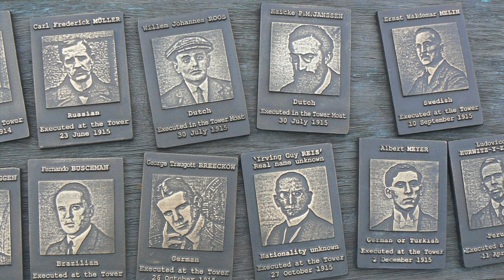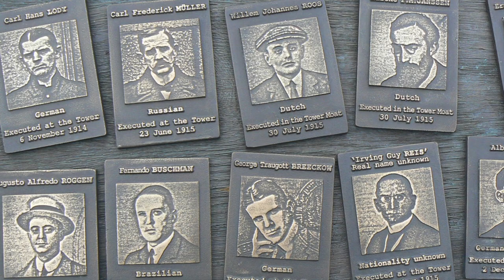The BRUTAL WW1 Executions Of The Tower Of London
During the Tudor period, the Tower of London became notorious as a brutal site of execution with Henry VIII's wives Anne Boleyn and Catherine Howard being beheaded within the walls of the fortress. However, the Tower was used as a site of execution during the First World War and also the Second World War. Inside a firing range found tucked away inside the Tower's walls, 11 German Spies were executed during World War 1 being shot dead for their crimes of espionage against the British.

The fear of spies in Britain during WW1 was very real, and they sought to deal with German spies seriously and the Tower of London was brought back as a site of execution. The first man executed on the firing range by firing squad was Carl Hans Lody who had been caught spying on Royal Navy warships in Scotland. Inside the firing range, the firing squad made up of British soldiers had been assembled, and then the spies were tied to a wooden chair. When the order to fire was given, the firing squad shot straight executing Lody and the other German spies who found themselves imprisoned at the Tower. It was seen that the Tower of London had a powerful propaganda value as a historical site of execution and this is one reason why the feared prison was brought back into service as a place to execute criminals. The First World War executions were the first in 170 years at the Tower.

Join us today as we look at, 'The BRUTAL WW1 Executions Of The Tower of London.'